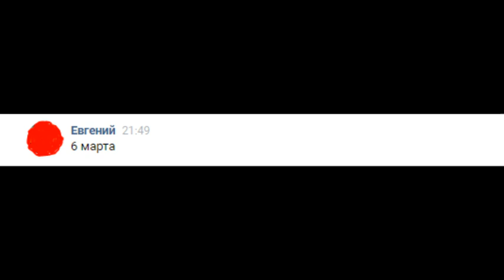TERMINATOR: Evolution OF Liquid Terminators IN Movie & Comics (T-1000, T-1001, T-1002, ... ) [2K HD]